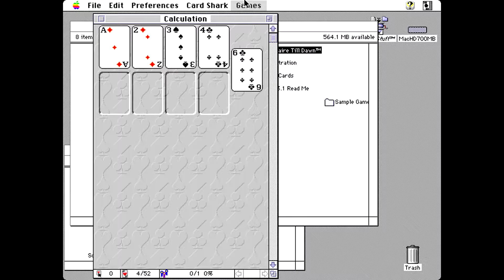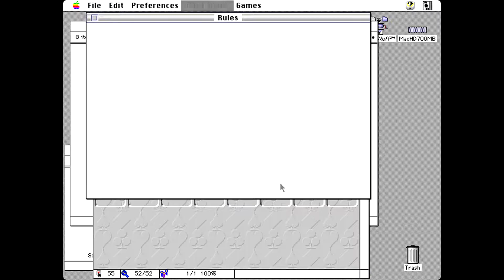Apple Macintosh Longplay - Solitaire Till Dawn - Grandfather's Clock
Full playthrough of the card game Solitaire Till Dawn for Apple Macintosh computers. Played is the Free Cell Solitaire. Music added for better experience and is not coming from the computer. Enjoy it in full HD50p.